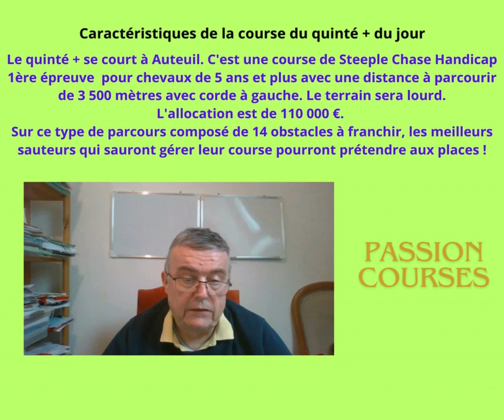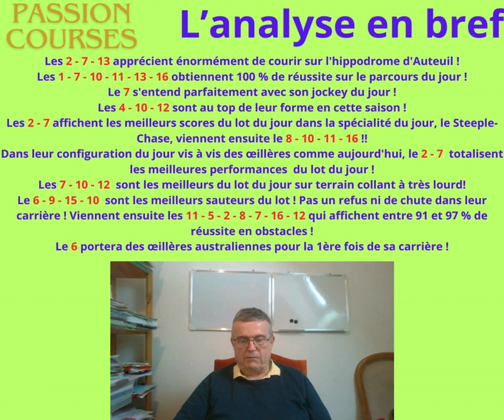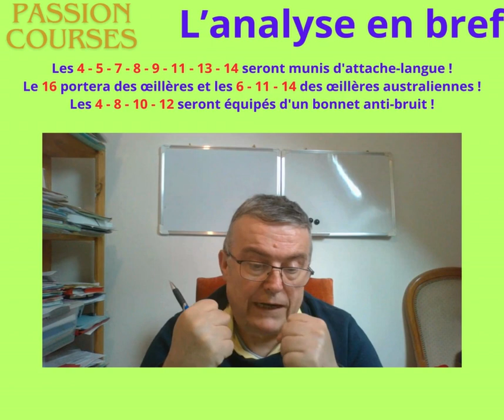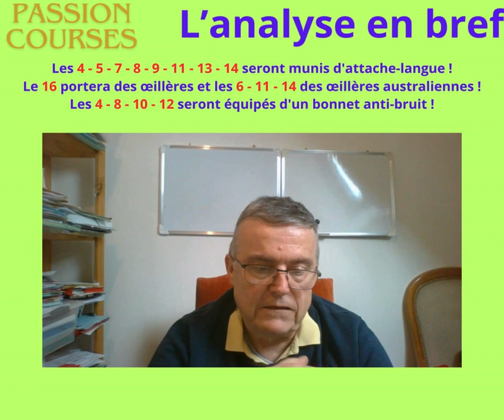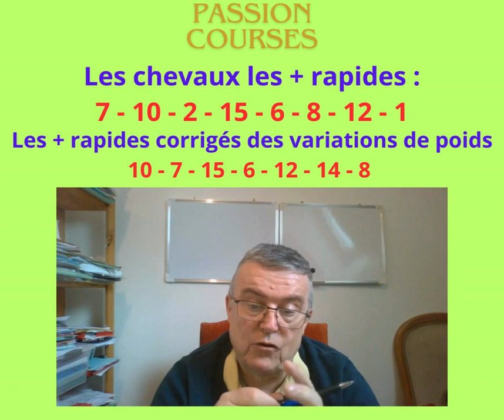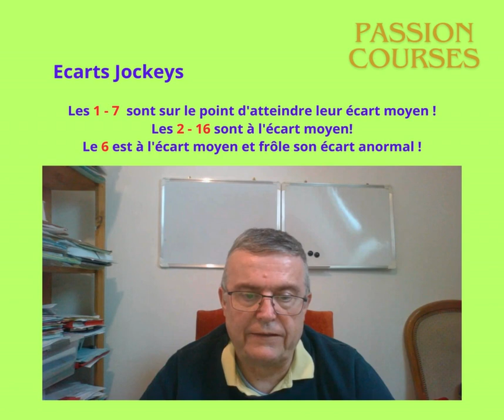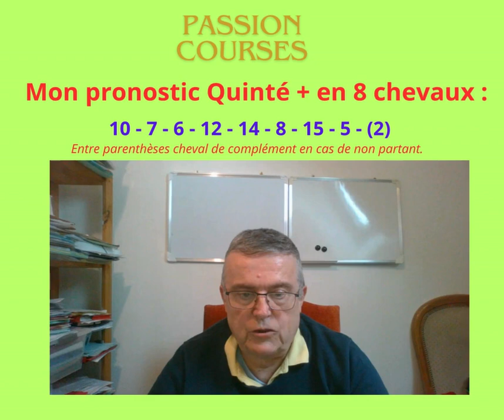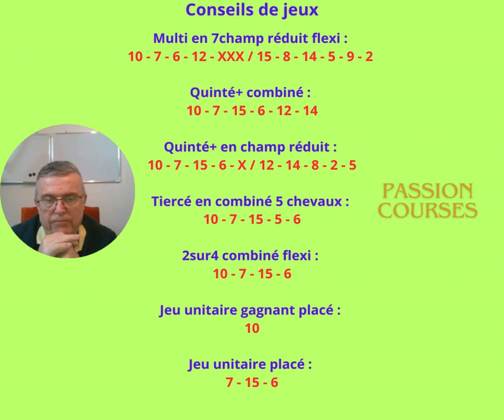Pronostic Courses Hippiques PMU Quinté+ Samedi 1er juin 2024 Prix Jean Victor à Auteuil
Les tocards du jour
Le pronostic détaillé avec :
La base